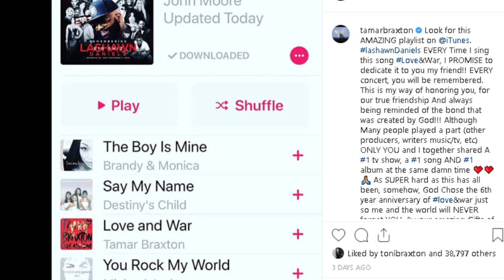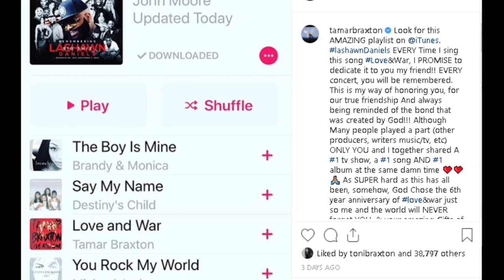TAMAR BRAXTON CONTINUES TO MOURN THE DEATH PRODUCER SONGWRITER LASHAWN DANIELS